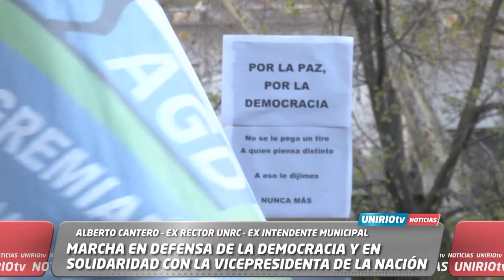MARCHA EN DEFENSA DE LA DEMOCRACIA Y EN SOLIDARIDAD CON LA VICEPRESIDENTA DE LA NACIÓN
Alberto Cantero - Ex rector UNRC - Ex intendente municipal